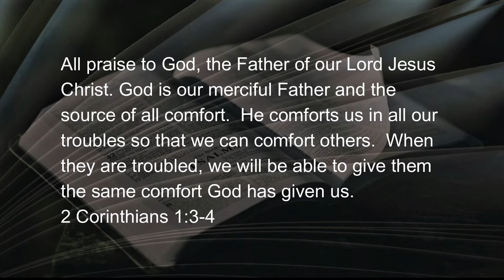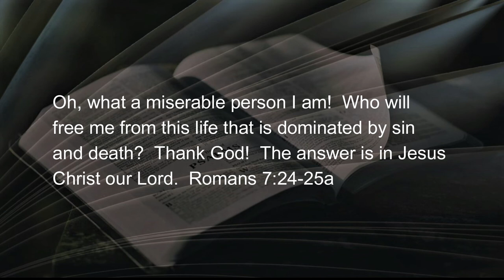102722 Can You Give Me a Reason for Suffering